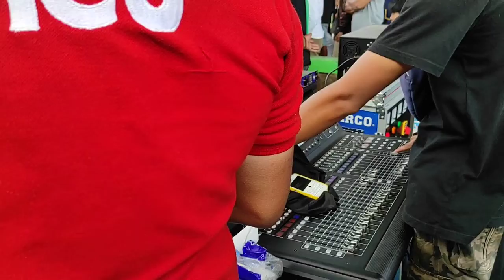Lomba Joged Kopdar CBS Kebumen 2021 17 Oktober 2021² 17 Oktober 2021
Lomba_Joged_Kopdar_CBS_Kebumen_2021 17 Oktober 2021²